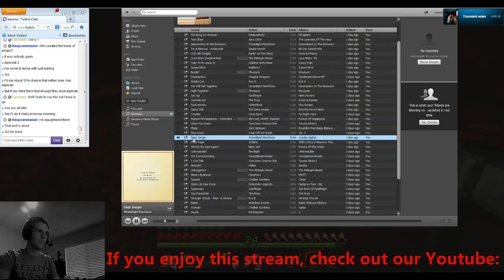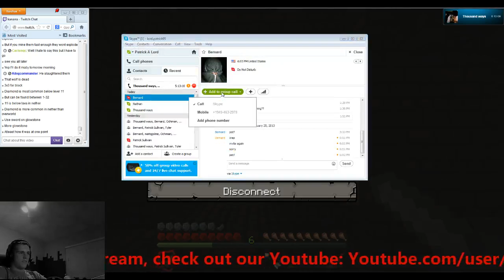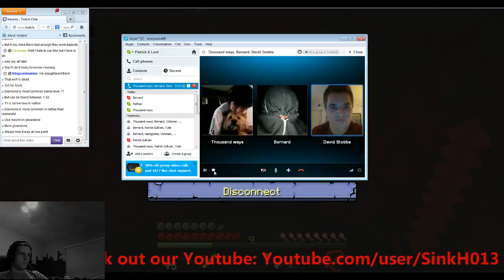Minecraft Tekkit hardcore mode: Some Nether Fun